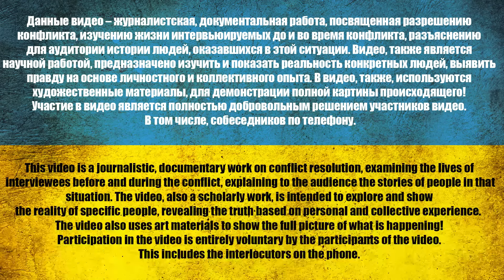МЫ ПРИЕХАЛИ ПОМЕНЯТЬ "VAGNER". ХОРОШО ЧТО ЖbIBЫ ОСТАЛИСЬ | Интервью с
⚠️ *8 лет. О чем молчит рос. пропаганда* ⚠️

З питань реклами на нашому YouTube, TELEGRAM чи Instagram звертайтеся:
00:00 Кто вы?
1:02 Семья
1:56 Меня призвали 7-го октября
3:58 Ехали на поезде. Квасили. Хорошо было
5:31 Где вы были 8 лет?
7:40 Как все было, расскажи
12:04 А вы их знаете? Они живы?
14:47 Поехали в Зугрес. Отдохнули, посидели и поехали в Лисичанск
23:41 Что говорять по телевизору?
25:53 А где ваша регулярная APMUЯ?
30:25 Cдаемся! Сдаемся! - Сдались!
35:47 Звонок домой на россию
41:44 Общение с Владимиром
48:28 Это я не нагнетаю
52:09 Передать что-то на россию хотите?

USDT(trc20) TZA1DjD93ivybrmnosXRFVPhrBU2WYuaXa
BTC bc1qfz6ezvejapmlh0x63kp9pckfq2xtfcq6334fw0
ETH 0x2db5e5a09697E61E1777426DA568E488D8bB5883
BNB bnb1nmc2r0myv282y4rdarqyv8e0ad50dhsvhksfw7